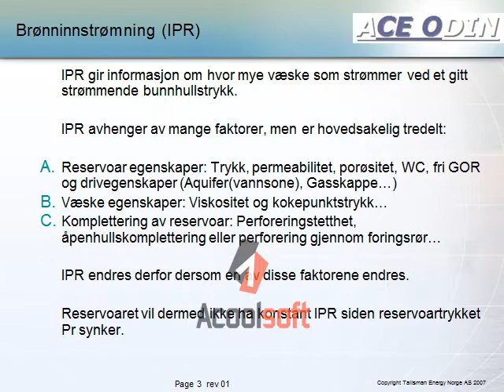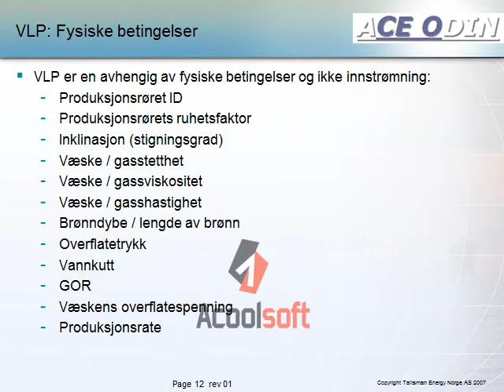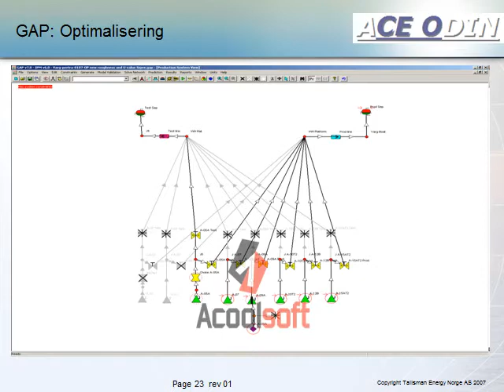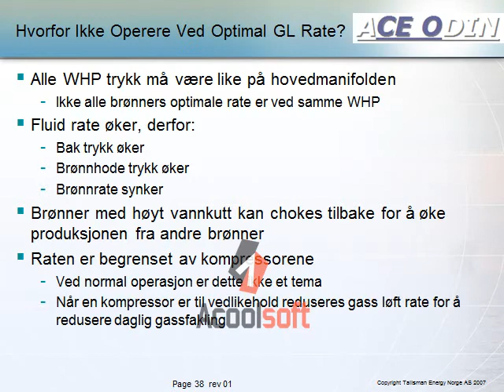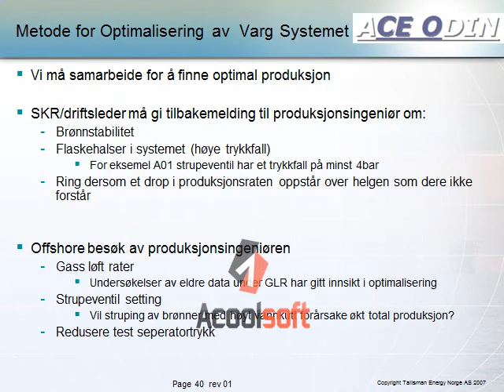Gassløft.avi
Gassløft av Sigve Hamilton Aspelund